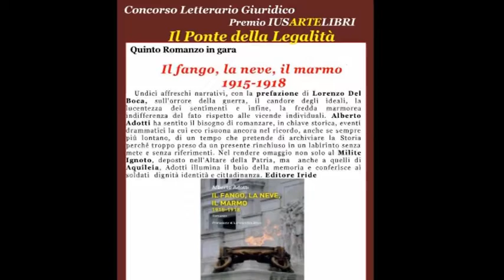"IL FANGO, LA NEVE, IL MARMO 1915-1918". Intervento di Luigi Mazzarino - IUSARTELIBRI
Intervento di Luigi Mazzarino, avvocato.